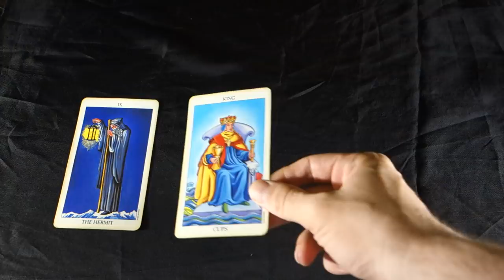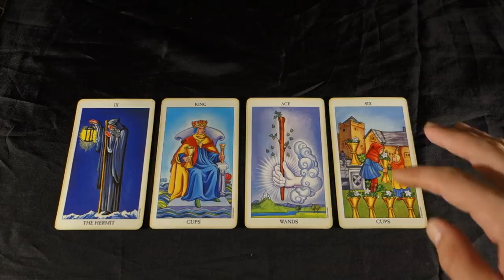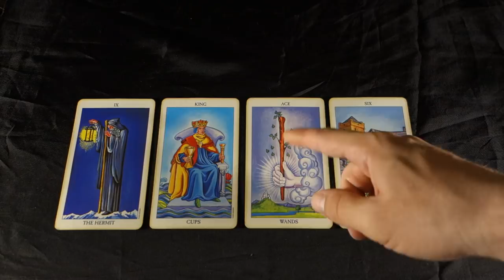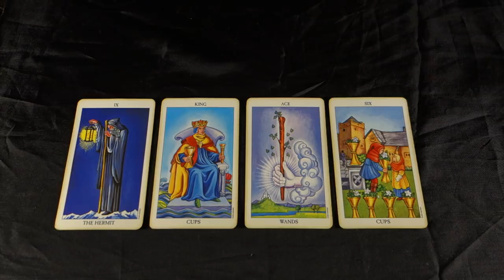SAGITTARIUS! PROPOSALS FROM A MAN MAKE YOU QUESTION IT ALL! Sagittarius Tarot Reading July 9-15 2018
FSAGITTARIUS! PROPOSALS FROM A MAN MAKE YOU QUESTION IT ALL! Sagittarius Tarot Reading July 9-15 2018 for all Sagittarius Sun, Sagittarius Moon and Sagittarius Rising signs! For SAGITTARIUS JULY 2018 EXTENDED LOVE AND CAREER READING just $1.00 USD